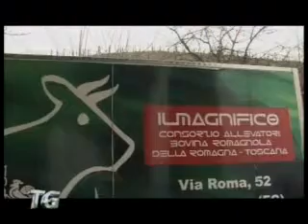Offrire ai consumatori carne di qualità: il bue romagnolo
Nella splendida cornice della tenuta Pertinello a Civitella di Romagna, il consorzio Il Magnifico presenta la carne di bue romagnolo.